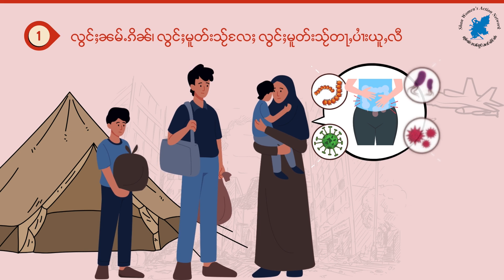Emergency Needs for Women and Children during conflict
လွင်ႈတၢင်းလူဝ်ႇၶိုၵ်ႉၶၵ်ႉ တွၼ်ႈတႃႉၼၢင်းယိင်းလႄႈလုၵ်ႈဢွၼ်ႇ ၸိူဝ်းယူႇၼႂ်းငဝ်းလၢႆးပၢင်တိုၵ်း ပတိၶၢတ်ႈသိုၵ်းသိူဝ်